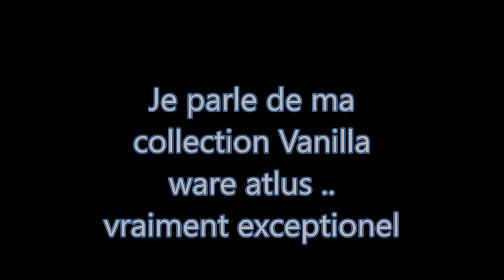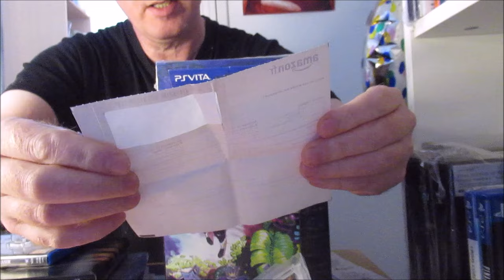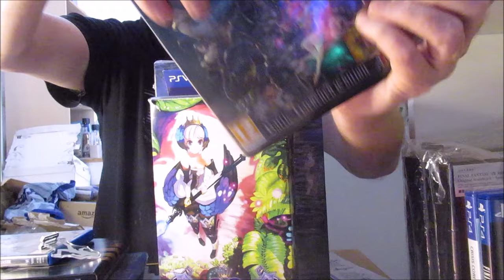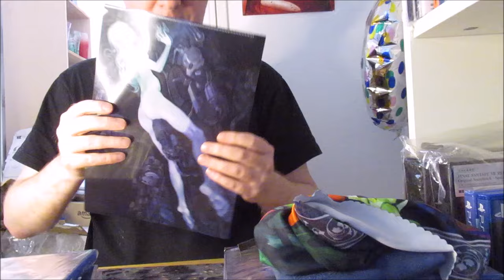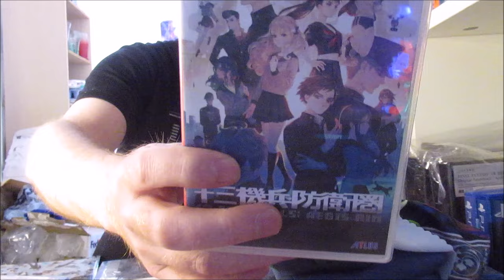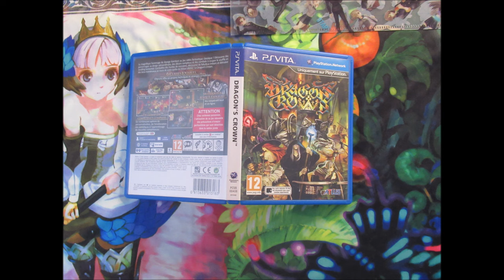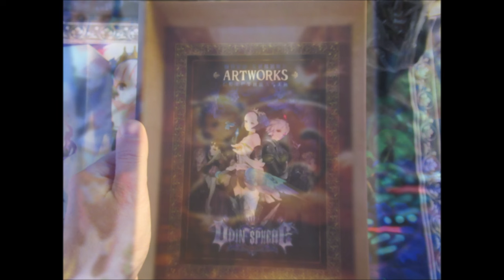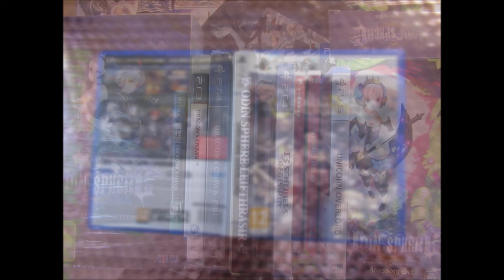Je parle de ma collection Vanilla ware atlus gaming collection 2024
version 2024 mai
presentation collection Vanilla ware atlus
jeu depuis 2012 a 2024
avec des petits extra goodies

pas comme ecris dans la video Hitoshi sakamoto

(c)vanilla ware, atlus, sega
(c)sony computer